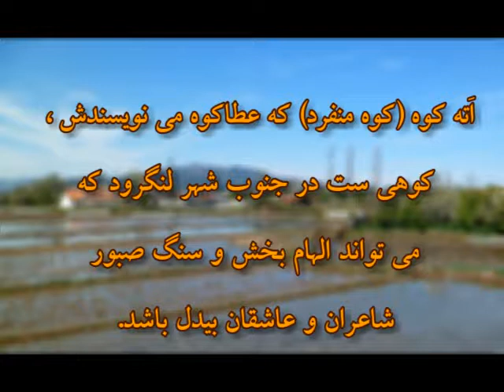فتوکلیپ دوبیتی گیلکی رفاقی از داوود خانی لنگرودی